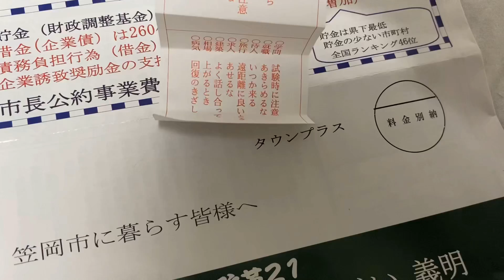厄よけ発祥の寺【岡寺山 継松寺／松阪市】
三重県は見どころの宝庫！